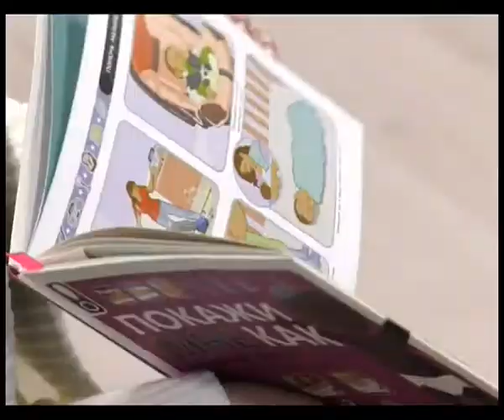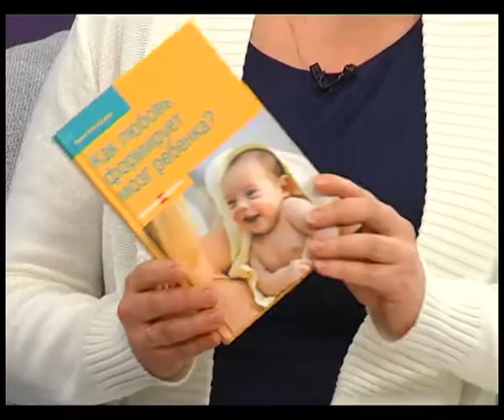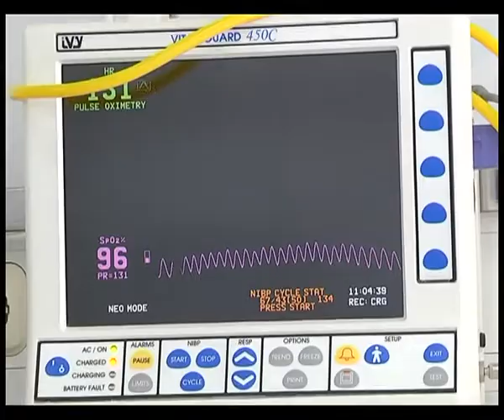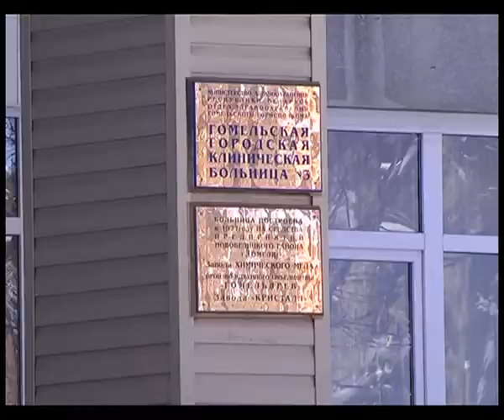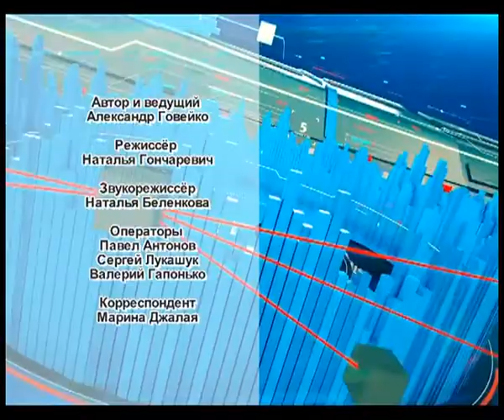ток-шоу "Главная тема" 02 04 2018 Родителей в "школу"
Ожидание и появление ребёнка. Один из самых прекрасных моментов в жизни каждой семьи. Как подготовиться к этому волнительному моменту? Чем живут «родители в ожидании» и как меняется семейный быт с появлением ребёнка? Родителей в «школу». Сегодня это главная тема.

Гости программы:
1) заведующая филиалом №4 Гомельской центральной городской детской клинической поликлиники, руководитель школы «Успешное родительство» Ольга СИНИЦЫНА
2) председатель правления ОО «Совет отцов города Гомеля» Сергей БЫЧКОВ
3) врач-неонатолог Гомельского областного клинического родильного дома Людмила ХОЛОМЕЕВА
4) врач-педиатр педиатрического отделения для новорождённых Гомельской областной детской клинической больницы Ольга ЦЕЛЕХОВИЧ